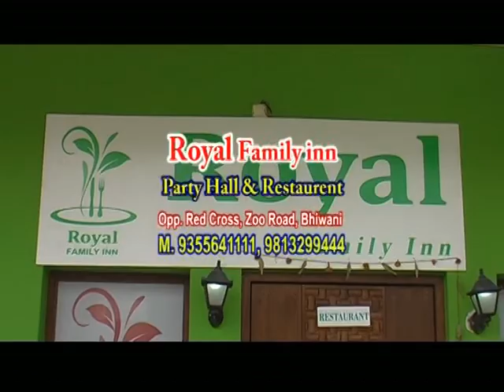Royal Family inn (1, Bhiwani, Haryana.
1)
Royal Family Inn, Party Hall & Restaurant.
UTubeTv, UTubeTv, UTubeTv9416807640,